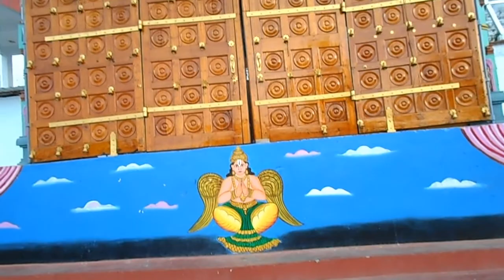BHADRACHALAM TEMPLE SRI RAMA VLOG4[ watch full video]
Vlogger debasish,,,,,
Sri Sitarama Swamy Temple - Bhadrachalam, Khammam, Telangana godavari river India all videos HINDI good video .
We Hope You Enjoyed This Video,If You Did Then